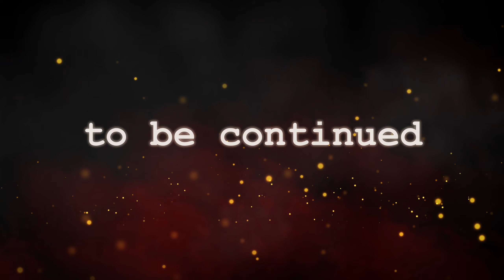As Dusk Falls Ep. 08 | Holt Family's Life-Altering Decision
In this episode, the Holts find themselves in a desperate situation as they struggle to overcome crippling debt. Faced with the weight of their financial burden, they are forced to make a decision that will alter the course of their lives forever. What will they choose? Will they make the right decision? Tune in to find out as you witness the Holt family in the midst of their greatest challenge yet.

Stay safe and happy gaming!
📢 On the socials below? Drop us a line!